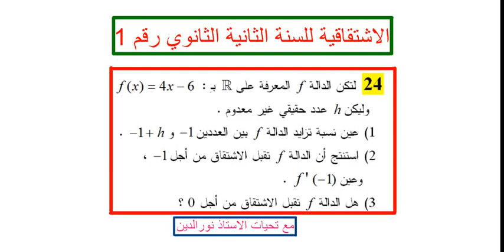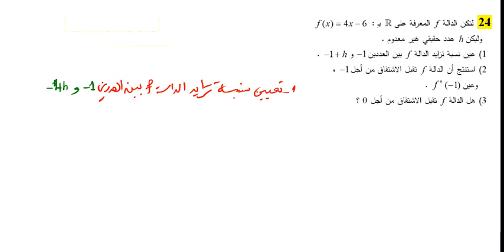الاشتقاقية للسنة الثانية الثانوي رقم 1